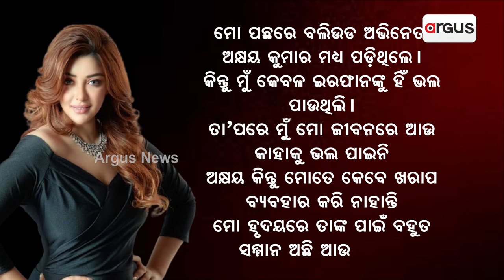Actor Payal Ghosh Claims She Once Dated Irfan Pathan, Internet Reacts